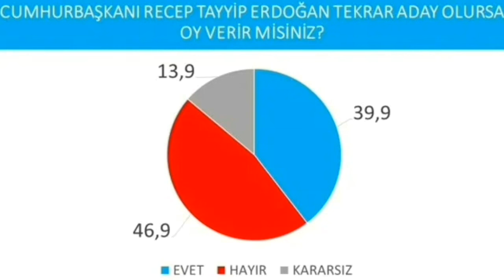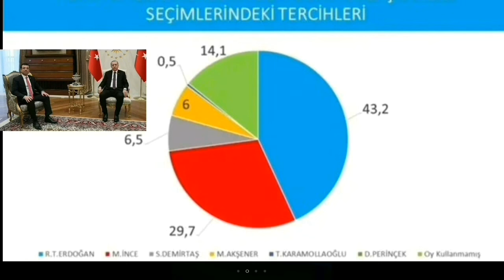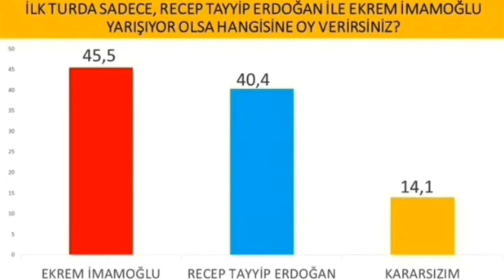SON SEÇİM ANKETİ AÇIKLANDI ŞOK ERDOĞAN İMAMOĞLU ÖZGÜR ÖZEL SON DAKİKA